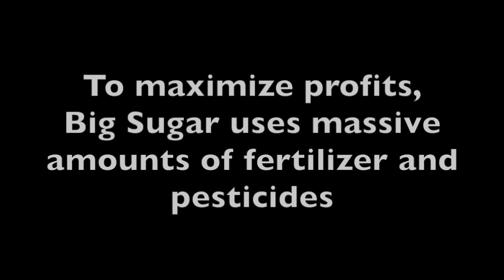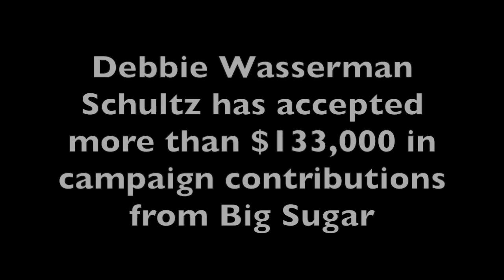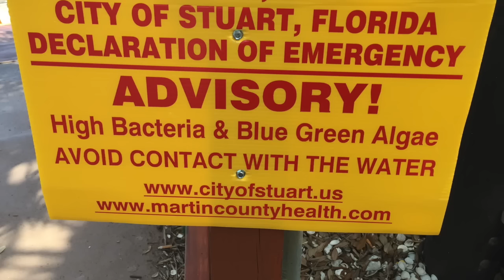Tim Canova Tours Florida's Toxic Waters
Tim Canova, Democratic candidate in Florida's 23rd Congressional District, goes on a fact finding tour of the St. Lucie River in Stuart, Florida on July 3, 2016. Canova, who accepts no corporate donations, is challenging Democrat Debbie Wasserman Schultz, who has accepted more than $133,000 in campaign contributions from Big Sugar, in the August 30th Democratic Primary. Big Sugar uses massive amounts of fertilizer and pesticides which makes their way into Florida's waters.